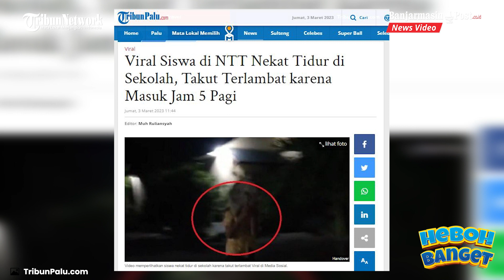Viral! Takut Terlambat karena Masuk Jam 5 Pagi, Siswa di NTT Nekat Tidur di Sekolah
Disebutkan, sekolah siswa tersebut sudah menerapkan aturan masuk jam sekolah dari pemerintah Provinsi Nusa Tenggara Timur (NTT).

Kebijakan tersebut adalah seluruh siswa dan guru SMA/SMK wajib masuk sekolah jam 5 pagi. (TribunPalu.com)